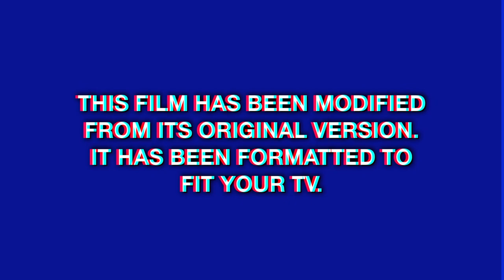New Bigfoot Movie Roger Corman 2019 - Bigfoot's Bride Theme Song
"Bigfoot's Bride" Theme Song

It's Bigfoot like you've never seen him before! An homage to the golden days of low budget, indie horror, when Corman was King!

"Bigfoot's Bride"
Guitar 1/Vocals: Samuel Wofford
Guitar 2: Daniel Wofford
Drums: David Stonebraker
Bass: John Stonebraker
Mixed and Recorded by Stonebraker Studios
Song Written by Samuel Wofford